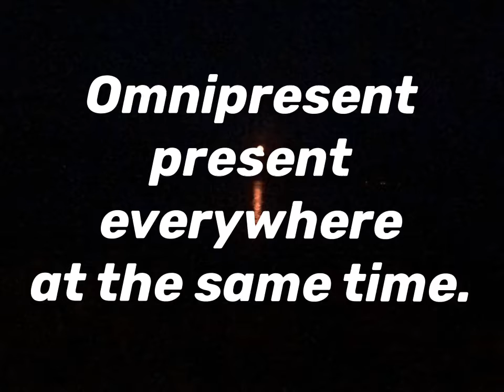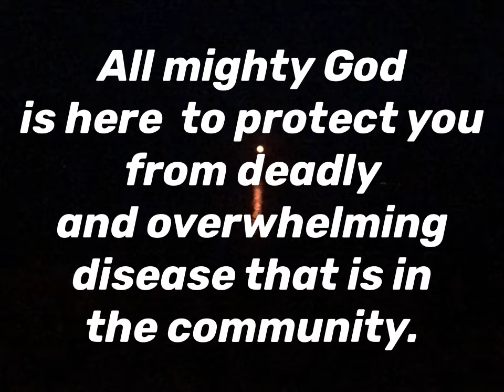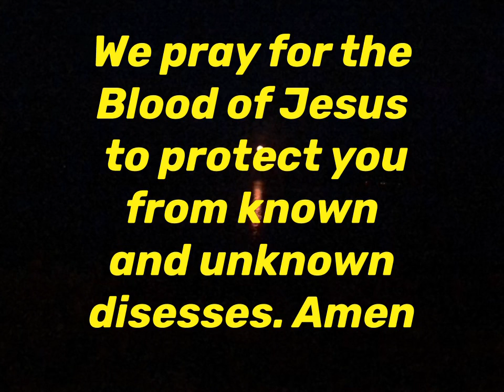Omicron Vs the Omnipresent, the Omniscient, & the Omnipotent.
Omicron trembles at the mighty power of our God, the Omnipresent the Omniscient, & the Omnipotent.